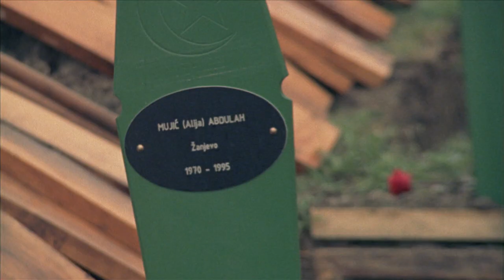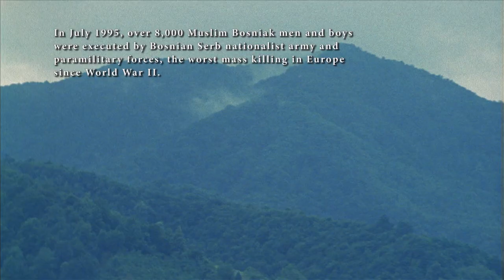Sarajevo Roses: A Cinematic Essay (Extended Edit-Srebrenica Genocide)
An excerpt from the extended cut of the documentary film "Sarajevo Roses: A Cinematic Essay", showing the United Nations war crimes trial of Radovan Karadzić and Super 16mm film footage (shot by "Sarajevo Roses" director-cinematographer Roger M. Richards) of the 2009 mass burial of 535 newly identified men and boys, just a fraction of the 8,000 who were executed in July 1995 by soldiers and paramilitaries under the command of Karadzić and General Ratko Mladić.

This excerpt features narration by "Sarajevo Roses" lead cast member Dr. Asim Haraćić, who reflects on the effect of the news of the Srebrenica genocide on citizens of Sarajevo, who were then still under siege.

"What happened in Sarajevo...it can happen in the middle of Paris. In Rome. It's possible."
-Vedran Smailovic, The Cellist of Sarajevo

What happens when a modern society implodes?

Imagine waking up to find society collapsed: stores shuttered, electricity and water shut off, no food or medicine, neighbors become enemies and fighting in the streets.

"Sarajevo Roses" is a cinematic essay told through 5 citizens who survived death and unimaginable horror and have struggled since to rebuild their city and their lives. A story of hope and healing. Lessons for a troubled world.

The film has been produced by filmmaker and photographer Roger M. Richards over a span of twenty-four years, from the war's first shots as the city of Sarajevo was besieged in 1992, through the twentieth anniversary of the signing of the Dayton Accords that ended the fighting and now to present day Bosnia.

During the siege of Sarajevo, hundreds of thousands of artillery, mortar and tank shells were fired into the city from the surrounding hills. As each exploded, it left a crater in concrete resembling a flower. Citizens stoically painted these "pavement petals" red and called them 'Sarajevo roses'.

Some remain today, fading reminders of innocent blood that was spilled on these streets, in this once all-embracing city, which just 8 years before the war was host of the 1984 Winter Olympic Games. The Sarajevo 'rose' represents the impact of the war on the lives of these individuals and all citizens of Sarajevo.

Roger M. Richards - Director-Producer-Writer-Cinematographer-Editor.
Oggi Tomić - Executive Producer and 2nd Unit Cinematographer.
Peggy J. Meder - Executive Producer.
Neil McCartney - Executive Producer.
Mitty Griffis Mirrer - Co-Executive Producer and Writer.
Zana Marjanović - Co-Director and Co-Producer.
Harry J. Brown, Robert F. Wright, Emir Kapetanović and Harun Mehmedinović - Associate Producers.